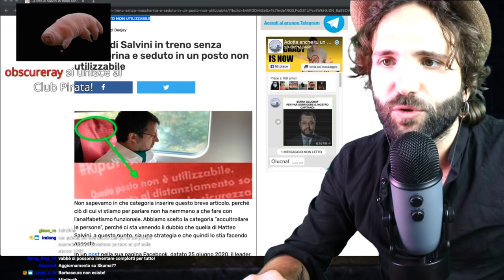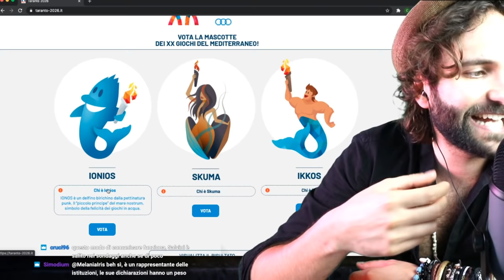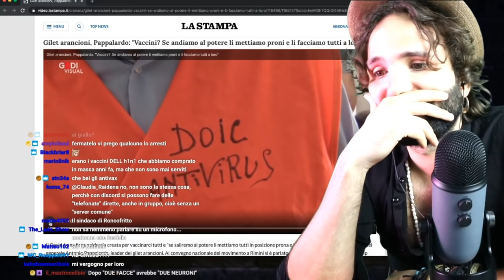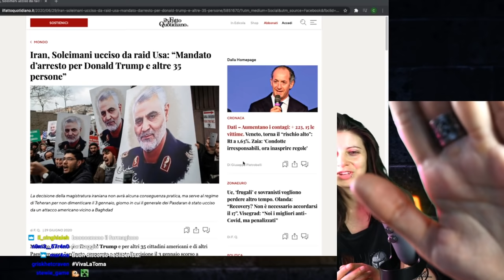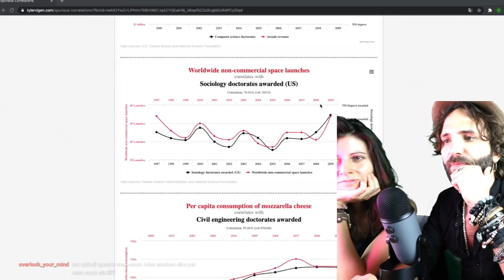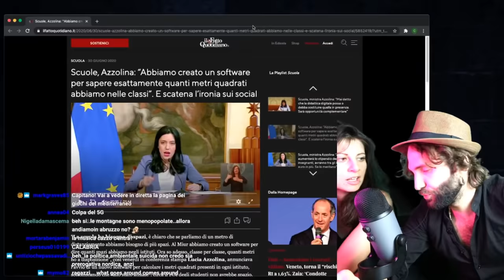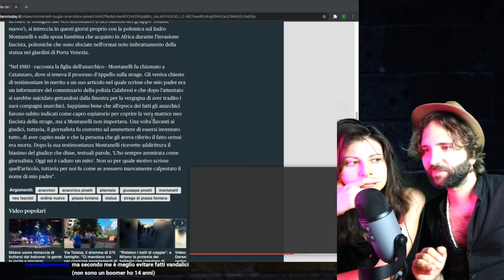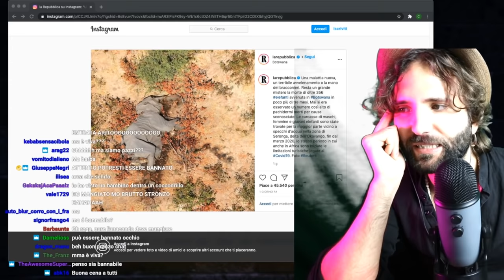RASSEGNA STAMPA A CLASPER DI BESTIA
Per giocare al gioco RAID - Shadow Ledends e supportare gratuitamente il Club Pirata

Lunedì, mercoledì e venerdì alle 18:00 e domenica alle 21:00.
Club Pirata è disponibile anche in formato podcast su Spotify e Spreaker.